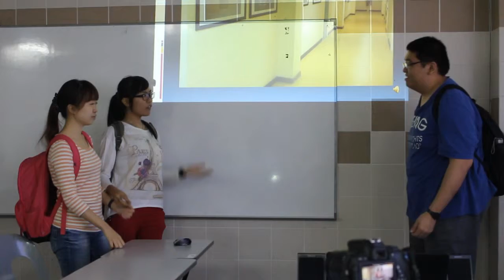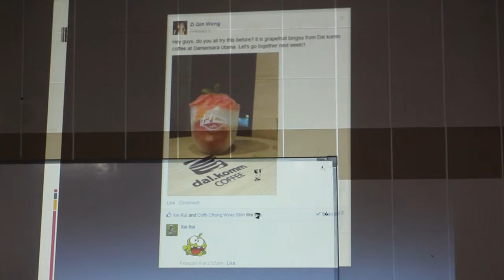A Tale of Two Assignments